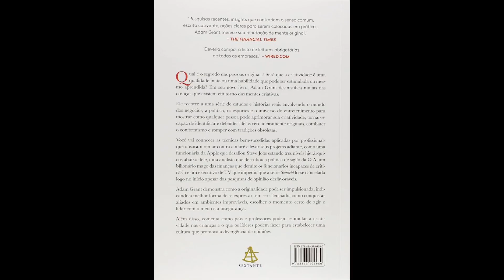ORIGINAIS - Como os inconformistas mudam o mundo | Adam Grant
📚 Descubra o mundo fascinante dos Originais com Adam Grant! 🌟

🎥 Oie pessoal Bem-vindos a meu canal!
Hoje estou animada  para compartilhar com vocês um vídeo sobre um livro inspirador que está desafiando as convenções e estimulando a criatividade: "Originais" de Adam Grant.

💡 Neste vídeo, 🔍 Vamos descobrir como os Originais – pessoas visionárias e corajosas – encontram maneiras de romper com as normas estabelecidas, criar mudanças significativas e realizar grandes feitos em suas áreas de atuação.

🌱 Através de histórias cativantes e pesquisas de ponta, Adam Grant revela os segredos dos Originais e compartilha insights sobre como desenvolver a coragem de agir, lidar com a incerteza e abraçar o risco.

🎯 Se você deseja entender como as ideias revolucionárias surgem, como superar o medo do fracasso e como cultivar um ambiente propício para a inovação, eu te convido a ler o livro na íntegra. E prepare-se para expandir sua mente, desafiar o convencional e buscar a sua própria originalidade! ✨ ✨